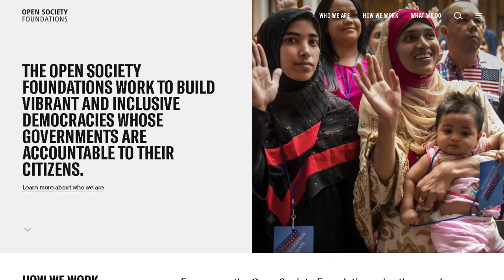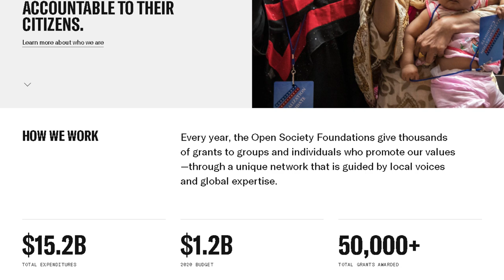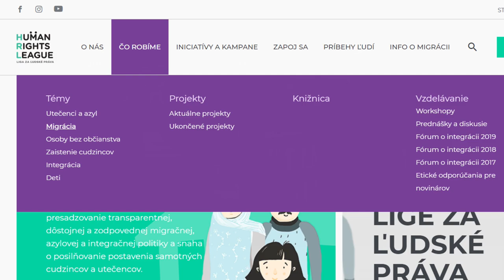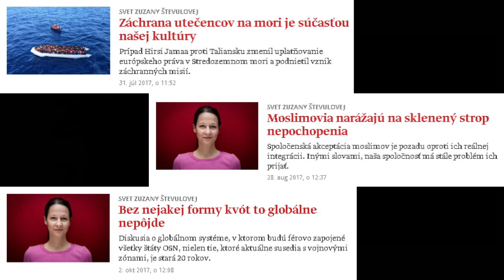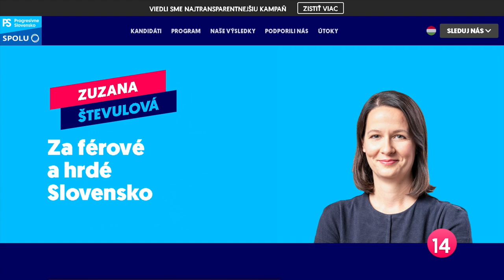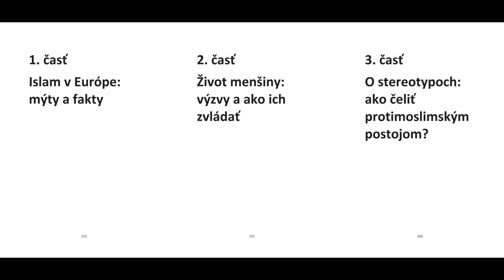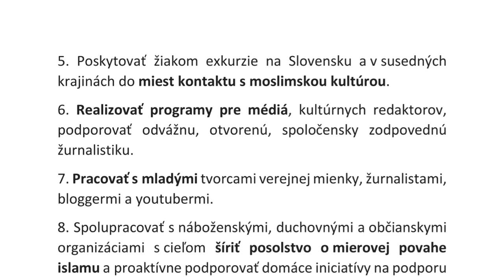Čo majú spoločné PS a Soroš?!?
Smer
sociálna demokracia
Róbert Fico
hranol
Robert Kaliňák
Peter Pellegrini
Richard Raši
Juraj Blanár
Peter Žiga
Monika Flašíková Beňová
Fedor Flašík
Ľuboš Blaha
Pavol Paška
Miroslav Číž
Marek Maďarič

SNS
Slovenská národná strana
Ján Slota
Andrej Danko
kapitán
Jaroslav Paška
Anton Hrnko
Gabriela Matečná

Most Híd
Béla Bugár
harakter
Ábel Ravasz
Árpád Érsek
Gábor Gál
László Sólymos

ĽSNS
Ľudová strana naše Slovensko
Marián Kotleba
Milan Uhrík
Milan Mazurek

PS
Progresívne Slovensko
Ivan Štefunko
Michal Truban
Martin Poliačik
Michal Šimečka
Zora Jaurová
Irena Bihariová

Spolu
Miroslav Beblavý
Jozef Mihál
Simona Petrík

SaS
Sloboda a solidarita
Richard Sulík
Lucia Ďuriš Nicholsonová
Jana Cigániková
Martin Klus
Ondrej Dostál

Za ľudí
Andrej Kiska
žalude
prezident
Veronika Remišová

KDH
Kresťansko demokratické hnutie
Alojz Hlina
Ivan Štefanec

Sme rodina
Boris Kollár

OĽANO
Obyčajní ľudia a nezávislé osobnosti
Igor Matovič
Peter Pollák
Gábor Grendel
Ján Budaj

Dobrá voľba
Tomáš Drucker
Anna Ghannamová

Vlasť
Štefan Harabín
prestitúti

Marián Kočner
Ladislav Bašternák
Penta
J&T
ESET
Juraj Široký
Jaroslav Haščák
DPH
kauza
Gorila
Mikuláš Dzurinda
Ivan Mikloš
Iveta Radičová

denník SME
Denník N
Aktuality.sk
topky.sk
Nový čas
Markíza
Televízia JOJ
RTVS
Hlavné správy
Ginn
.Týždeň

Martin Daňo
Braňo Závodský
Monika Tódová
Štefan Hríb

Farma
Let's Dance
Televízne noviny
Šport
Neskoro Večer
Milujem Slovensko
Partička